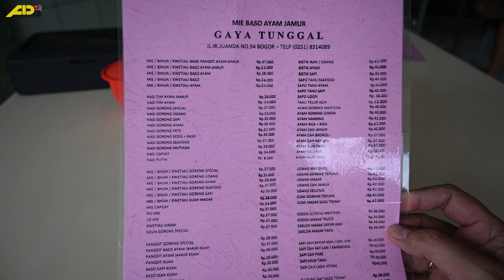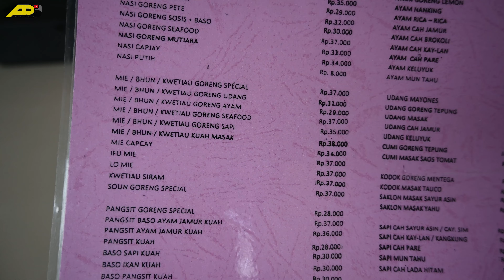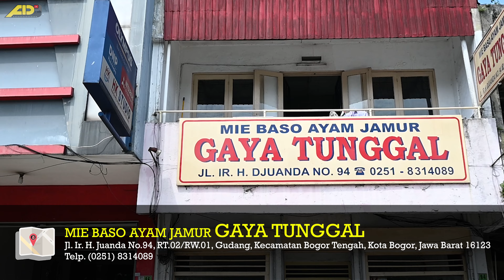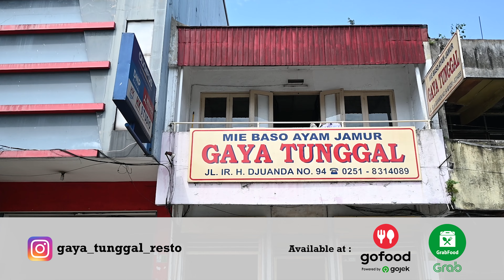[FOOD TRIP] Mie Baso Ayam Jamur Legendaris di kota BOGOR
- Alamat Resto GAYA TUNGGAL (PUSAT) :
Jl. Ir. H. Juanda No.94, RT.02/RW.01, Gudang, Kecamatan Bogor Tengah, Kota Bogor, Jawa Barat 16123
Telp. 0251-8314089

- Alamat Resto GAYA TUNGGAL (CABANG) :
Ruko Villa Indah Pajajaran, Jl. Bangbarung Raya No.2, RT.01/RW.07, Bantarjati, Kec. Bogor Utara, Kota Bogor, Jawa Barat 16153
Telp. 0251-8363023